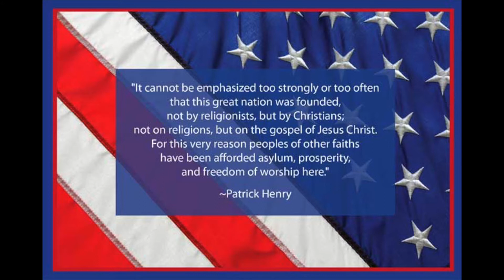Veterans Day Promo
Strike Up The Band with Joshua Experience God's Big Band.  The Late Larry Randall Founder, Orlano Randall President/Pastor, and Bob Beshears Music Director celebrating our Veterans, our Nation, and our Flag.  JoshuaExperience.com